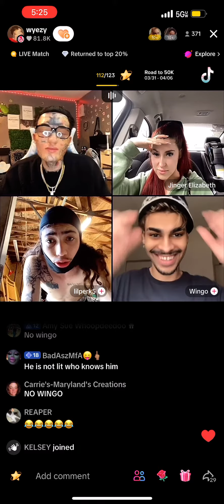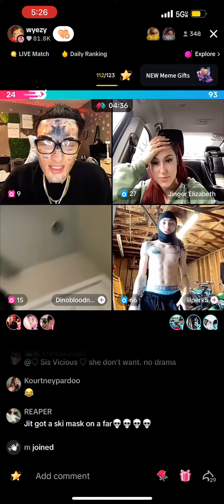Wyezy charges perk & Wingo Promo fr Jinger saying she knows eveyrone from wayyy back live days